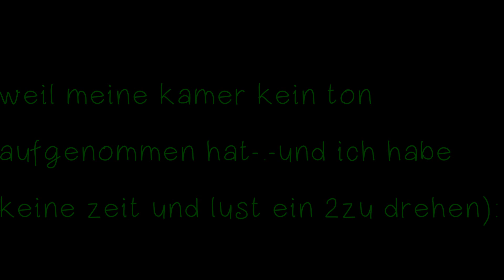KEIN VIDEO HEUTE !:/ | SexyFreaks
lesen!!!..der erste satz sollte heißen "kann heute kein richtiges video von mir on stellen ":DD...sorry :D..und beim 2. sollte es *kamera heißen :DD..ok..mehr nicht ..weil im video erkläre ich es ja oder sowas ähnliches:OO..wenn ihr fragen habt..fragt :D..tschöö